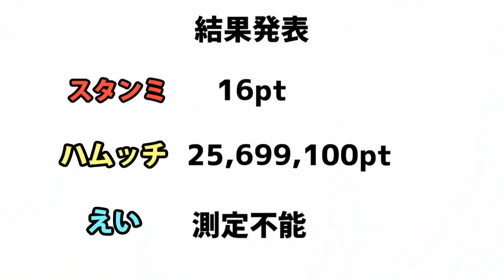【フォートナイト】車にリモート爆弾つけてアクロバティック選手権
【スタンミ】　字幕色『赤』
【えい】　字幕色『青』
【コタ】　字幕色『緑』
【ハムッチ/休憩中】　字幕色『黄』